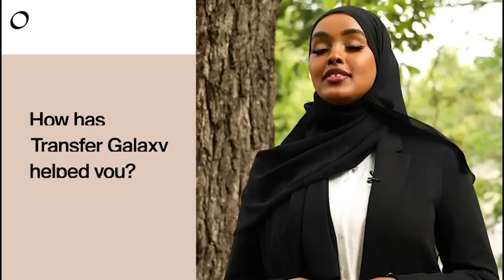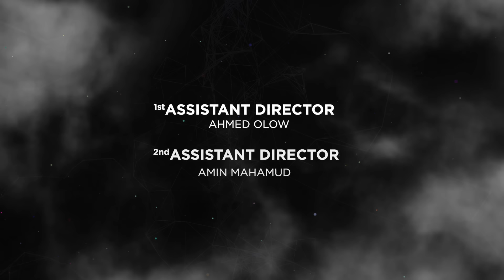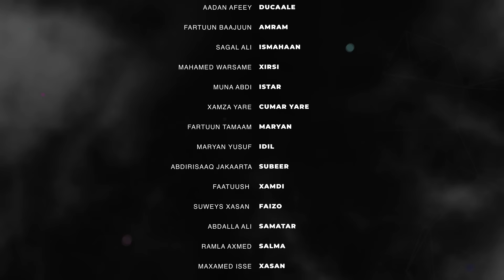HABBOON S2 XALQADA 11-AAD | "HELLO HABBOON AABE"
DIRECTED BY: ABSHIR RAGEH

1ST ASSISTANT DIRECTOR: AHMED OLOW
2ND ASSISTANT DIRECTOR: AMIN MAHAMUD

PRODUCER: SAYID HUSSEIN

EXECUTIVE PRODUCER: ASTAAN MEDIA

DOP'S: MO LIBAN - CABEEY

1ST ASSISTANT CAMERA:AHMED HURDAYE
2ND ASSISTANT CAMERA: A/QADIR AKA

EDITOR'S: ENG GACMA - MOLIBAN- CABEEY

GAFFER'S: DJOSMAN - ALI BAANA -IBRAHIM

SOUND ENGINEER: MAHAMED NUUNE
SOUND ASSISTANT: ATAX OSMAN

SCRIPT-WRITERS: ABDISIYAAD - AHMED OLOW - ABSHIR RAGE
SCRIPT-EDITORS: HUSSEIN HASSAN - HASSAN YUFLE - XAMARAWI - SAYID HUSSEIN

MAKE UP: LIINA - UMU FUAD

LOGISTICS: ABDIMANAN AHMED - FARHIA - ABDI JAMA - QRO QOORYARE - SAYID ALI FAROOLE - XASAN TARMUUS - AWEYS COOK

CAST:
ASHWAAQ = SIRAJI HABBOON
ABDIWALI OMAR = JAMAAL
AADAN AFEEY = DUCAALE
FARTUUN BAAJUUN = AMRAM
SAGAL ALI = ISMAHAAN
MAHAMED WARSAME = XIRSI
MUNA ABDI = ISTAR
XAMZA YARE = CUMAR YARE
FARTUUN TAMAAM = MARYAN
MARYAN YUSUF = IDIL
ABDIRISAAQ JAKAARTA = SUBEER
FAATUUSH = XAMDI
SUWEYS XASAN = FAIZO
ABDALLA ALI = SAMATAR
RAMLA AXMED = SALMA
MAXAMED ISSE = XASAN
SALMAAN = JACFAR
FAADUMO = AAMINO

SPECIAL THANKS: SUMMER CAFE - SILVER STAR CAFE -  SIMAD UNIVERSITY